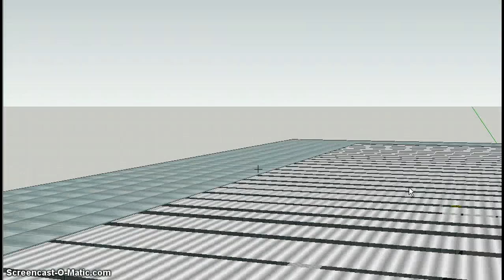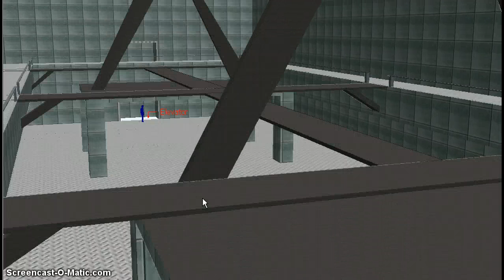Catwalk - Eliminate Pro Map Idea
This is a map idea I had for the iPhone/iPod Touch Game Eliminate Pro. It's basically a 3-level battlefield with sniper posts and ground cover.

My Eliminate ID is Zigma, add me if you want.